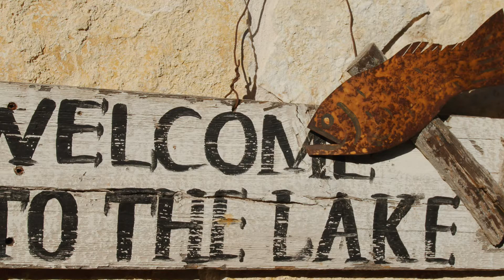El Rancho Regenia YouTube